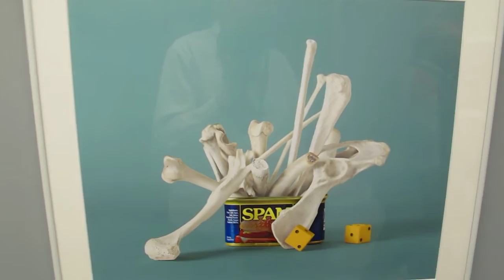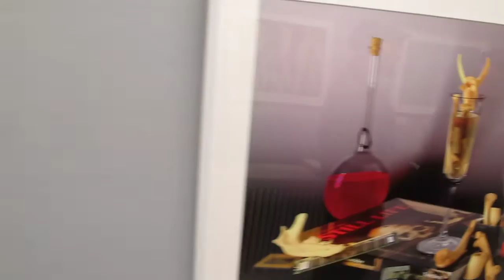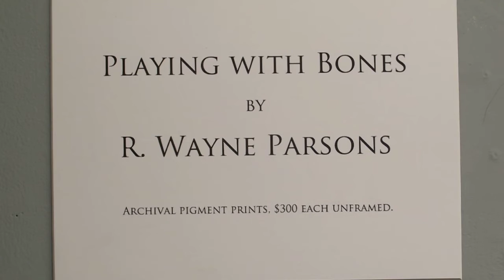R. Wayne Parsons at Soho Photo Gallery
One of my all time favorite photo artists, at the opening of another new show on May 3, 2012, "Playing With Bones"